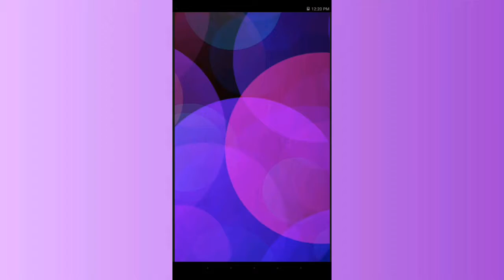Who Reacts?| Episode 1| Cars Theme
This episodes theme is Cars 3.

Hints For This Episode:

Somebody thinks that Cruz being 'eaten' by the beach is a bad nightmare.
Someone else thinks Cruz pushes to hard when she is training others and that training is a terrible way to get tired.
Somebody else is getting too stressed out by all the questions just like Lightning McQueen.

About Who Reacts:

Who Reacts is a SuperDisneySisters Show Series. Each month we will have a different movie or video as a theme for Who Reacts. This movie or video will have clips shown from it. After we play the clip a character from a different movie or video will be shown as if the character is reacting, recreating, or is there as it is happening. We will also include our official crew in these videos to react, recreate, or 'be' there as it happens. We hope you enjoy this series and love to try guess who will react to the next videos.